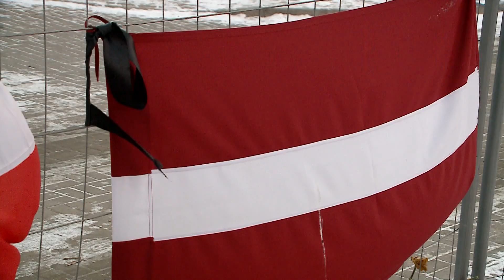Tragedijos aukų pagerbimas sugriuvusio prekybos centro vietoje